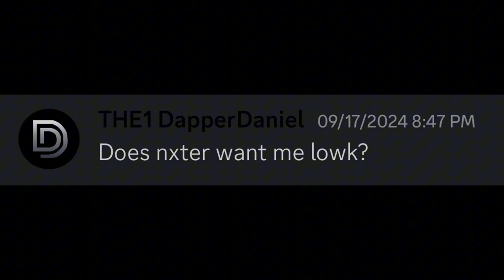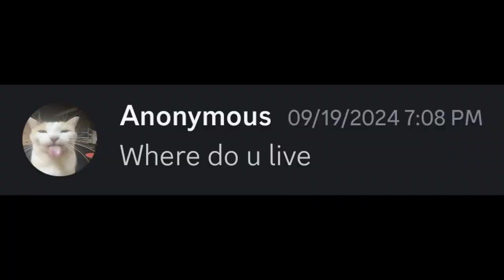ANSWERING YOUR QUESTIONS... | Q&A!!!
HELLO PEOPLE! THE Q&A IS FINALLY HERE! HOPE YOU GUYS ENJOY! WE DISCUSS TOPICS SUCH AS GAMES, ANIME (Dragon Ball, One Piece, Death Note) FOOD, LOVE LIFE, YOUTUBERS (CoryXKenshin, Markiplier, Tobuscus) LOVE ADVICE AND MORE!

➡️GAME🎮 not a game lol a q&a

📱 SOCIALS 📱

Peace and love, I will follow my dreams :)